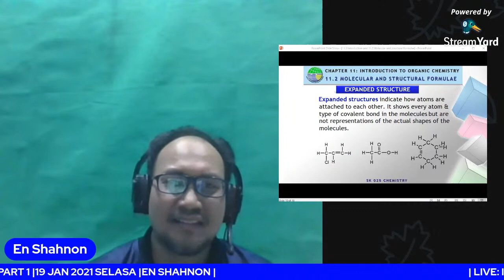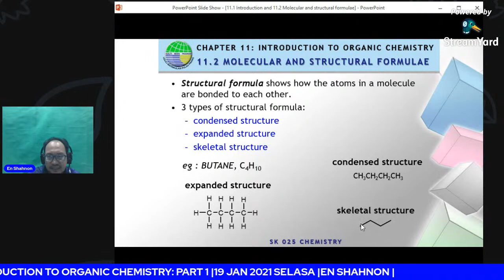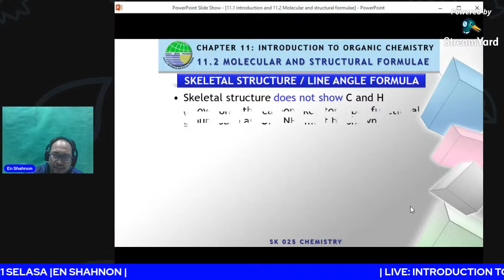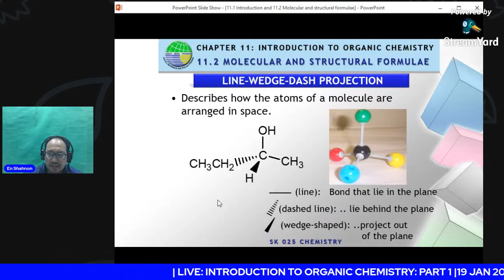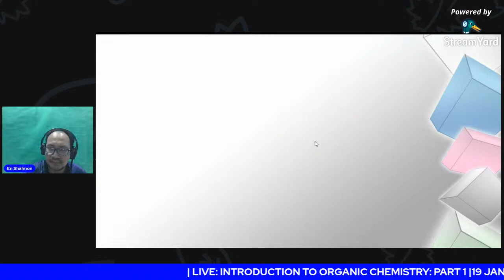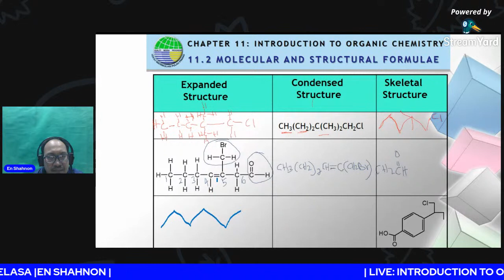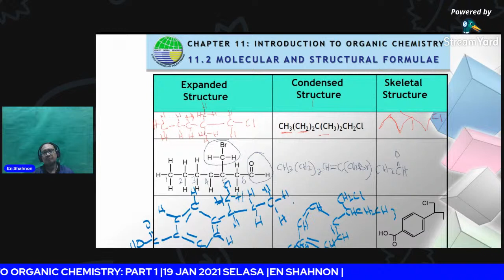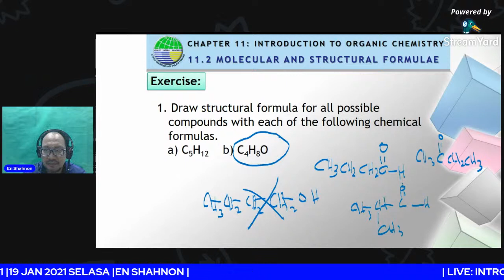LIVE: Introduction to Organic Chemistry 1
Kuliah SK025